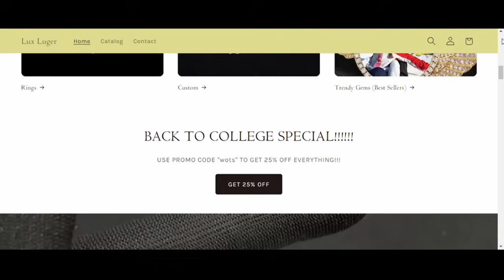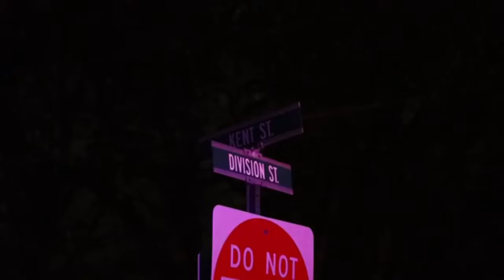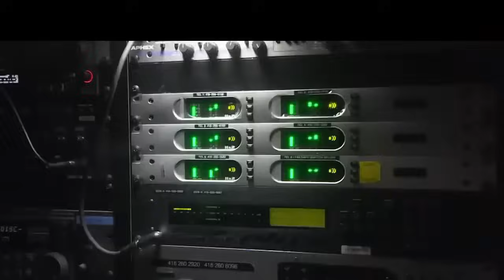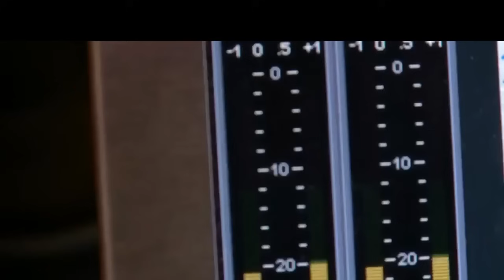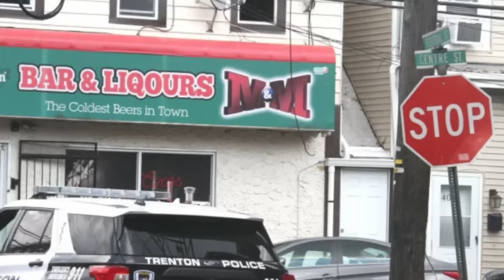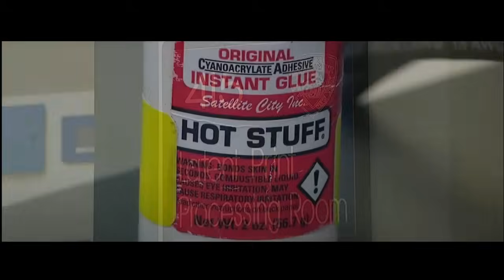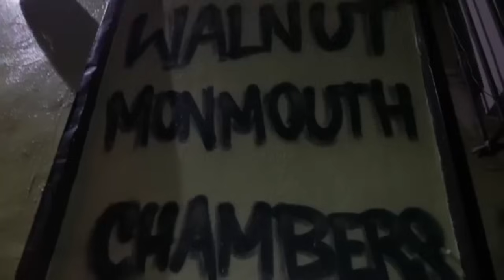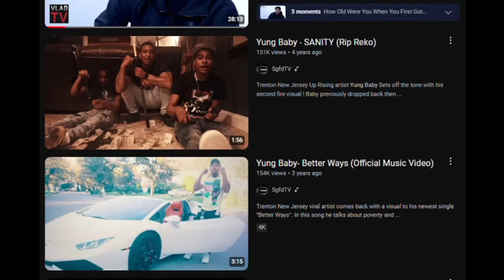The Story Of G Skino "The Trenton Menace Who Shot A Man 35 Times"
Okay, we back in Trenton new jersey. This time, we’re talking about something much more current. Trenton has emerged as an unexpected but vibrant hub for drill music, a subgenre of hip-hop known for its raw and gritty lyrics, heavy bass, and aggressive beats. Rooted in the experiences of street life, the Trenton drill scene captures the unique culture and struggles of the city’s youth. Artists from Trenton are known for their unapologetic storytelling, reflecting the hardships, aspirations, and daily realities they face. Much like its counterparts in Chicago and New York, Trenton’s drill music is characterized by a dark, minimalist sound, but it incorporates a distinct local flavor that reflects the city's diverse cultural makeup and history. The community has embraced the genre as a form of expression and a means of putting Trenton on the map in the broader hip-hop landscape. the Trenton drill scene continues to grow, attracting attention from major labels and promising a unique voice in the world of hip-hop. The drill music community in Trenton is also becoming a vehicle for social commentary, reflecting broader issues like economic disparity, violence, and the pursuit of dreams amidst adversity. As the genre evolves, Trenton’s drill scene is becoming a crucial piece of the American hip-hop mosaic. One of those rappers is g skino, who has been making waves in the local and regional music scenes. He hails from h block, which is located in the vicinity of Hewitt and division. the loss of their fallen brother would be one of the driving forces in his rap career.